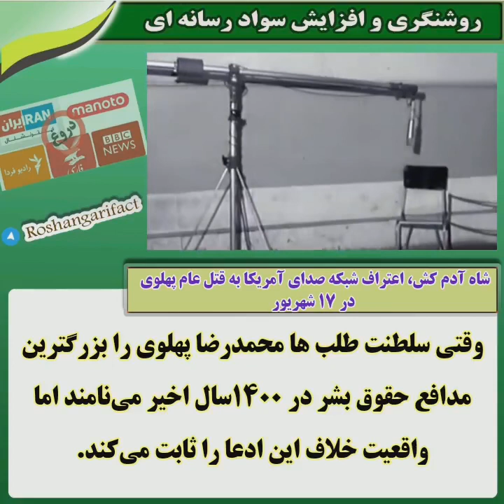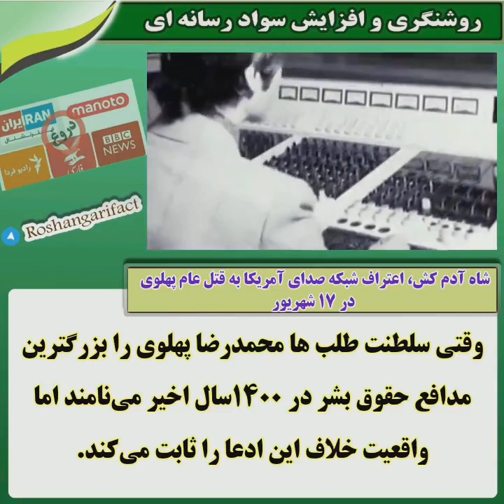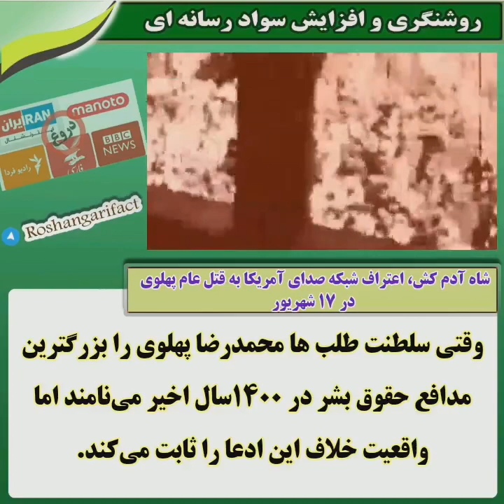شاه آدم کش، اعتراف شبکه صدای آمریکا به قتل عام پهلوی در ١٧ شهریور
وقتی سلطنت طلب ها محمدرضا پهلوی را بزرگترین مدافع حقوق بشر در ١۴٠٠سال اخیر می‌نامند اما واقعیت خلاف این ادعا را ثابت می‌کند.